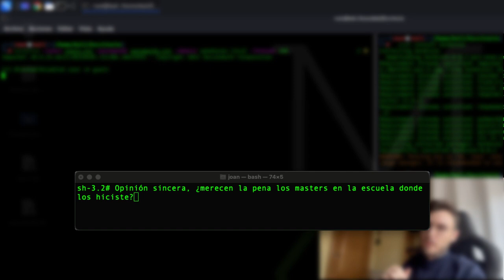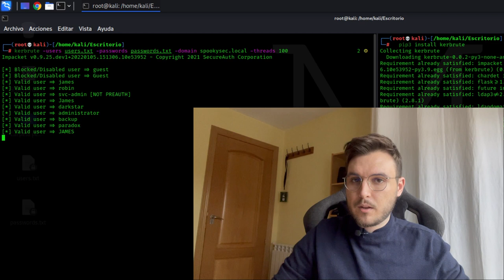¿Valen realmente la pena los masters?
Este video es un fragmento del video de la CTF (Attacktive Directory) en el que os doy una opinión muy concisa del sitio donde cursé mis másters, sois muchos los que me preguntáis todas las semanas sobre este tema y creo que os puede ser de ayuda si estáis pensando en hacer un máster online.